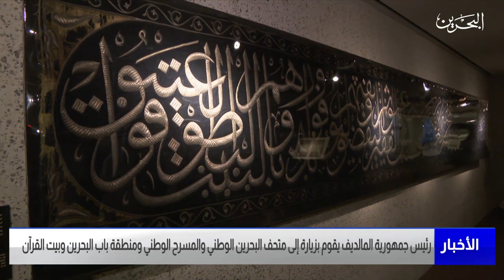البحرين مركز الأخبار : رئيس جمهورية المالديف يقوم بزيارة إلى متحف البحرين الوطني والمسرح الوطني